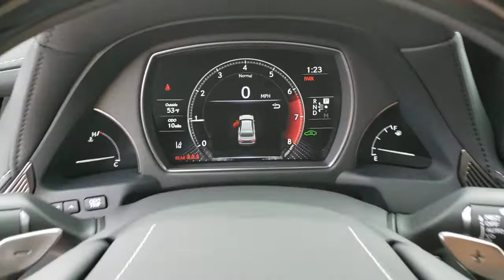2021 LEXUS LS Las Vegas, Henderson, St. George, Cedar City, Summerlin, NV 0H210353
WHITE New 2021 LEXUS LS available in Las Vegas, Nevada at Lexus of Henderson. Servicing the Henderson, St. George, Cedar City, Summerlin, NV area.
2021 LEXUS LS LS 500 - Stock#: 0H210353 - VIN#: JTHD51FF3M5013725

Side Impact Beams,Intuitive Parking Assist Front And Rear Parking Sensors,Lexus Safety System+,Tire Specific Low Tire Pressure Warning,Dual Stage Driver And Passenger Front Airbags,Curtain 1st And 2nd Row Airbags,Airbag Occupancy Sensor,Rear Child Safety Locks,First Aid Kit,Outboard Front Lap And Shoulder Safety Belts -inc: Rear Center 3 Point, Height Adjusters and Pretensioners,8-Way Passenger Seat -inc: Power 4-Way Lumbar Support,Power Tilt/Telescoping Steering Column,Front Cupholder,Rear Cupholder,Compass,Valet Function,Power Fuel Flap Locking Type,Remote Releases -Inc: Proximity Cargo Access and Power Fuel,HomeLink Garage Door Transmitter,Cruise Control w/Steering Wheel Controls,HVAC -inc: Underseat Ducts, Headliner/Pillar Ducts and Console Ducts,Illuminated Locking Glove Box,Driver Foot Rest,Full Cloth Headliner,Leatherette Door Trim Insert,Leather/Metal-Look Gear Shifter Material,Day-Night Auto-Dimming Rearview Mirror,Driver And Passenger Visor Vanity Mirrors w/Driver And Passenger Illumination, Driver And Passenger Auxiliary Mirror,Full Floor Console w/Covered Storage, Mini Overhead Console w/Storage and 3 12V DC Power Outlets,Front And Rear Map Lights,Fade-To-Off Interior Lighting,Full Carpet Floor Covering -inc: Carpet Front And Rear Floor Mats,Carpet Floor Trim and Carpet Trunk Lid/Rear Cargo Door Trim,Trunk/Hatch Auto-Latch,Cargo Space Lights,Tracker System,Navigation System w/12.3 Touchscreen -inc: high-resolution split-screen multimedia display, full-screen map capability w/3D city views, speed limit display on road traveled, voice-activated navigation, complimentary 3 years of Lexus Enform Dynamic Navigation and remote touchpad,Instrument Panel Covered Bin, Driver / Passenger And Rear Door Bins,Delayed Accessory Power,Systems Monitor,Redundant Digital Speedometer,Outside Temp Gauge,Digital/Analog Display,w/Tilt Front Head Restraints and Manual w/Tilt Rear Head Restraints,Front Center Armrest and Rear Center Armrest w/Storage,2 Seatback Storage Pockets